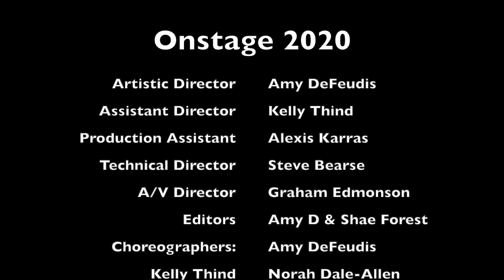Dance Designs Cape Cod Celebrating Our Seniors 2020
Our Senior Moments from Onstage 2020:
1. "Pas De Quarantine" (Stage adaptation: Norah Dale Allen) (Music: Tchaikovsky)
2. DDC Senior Memories, shared by our graduates.
3. "One Last Dance" to celebrate our grads before they begin their new chapters!

Dancers: Elisabeth Adams, Caroline Badot, Kaylin Barnes, Callan Flanagan, Celia Luzzo, Angeleah Mussman, Olivia Shields

Editing: Amy DeFeudis.